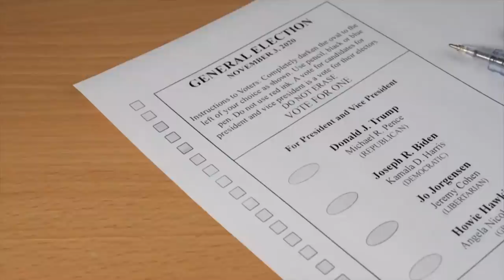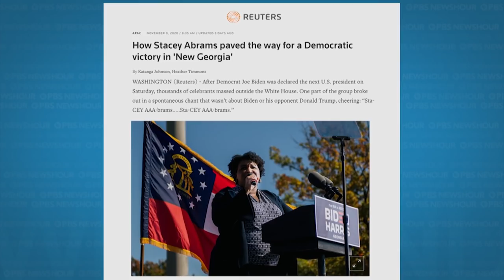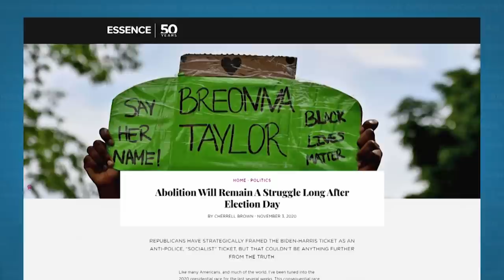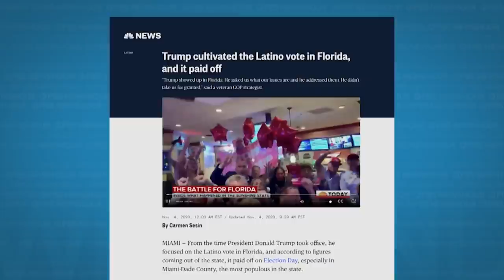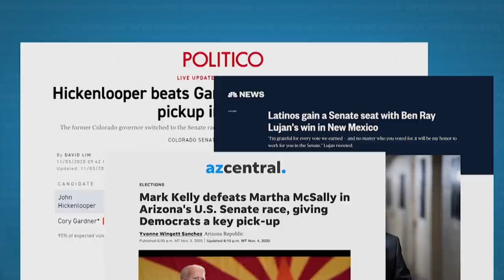Black and brown voters pulled Dems across the finish line—what are their priorities?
With a record turnout, especially in battleground states like Georgia, people of color had a major impact on the 2020 election results. But while the Black and brown electorate made their voices heard in the election, many of the organizers who registered thousands of voters say the fight is far from over -- and the Democrats they elected must now deliver by centering marginalized voices. NewsHour Weekend’s Ivette Feliciano reports.